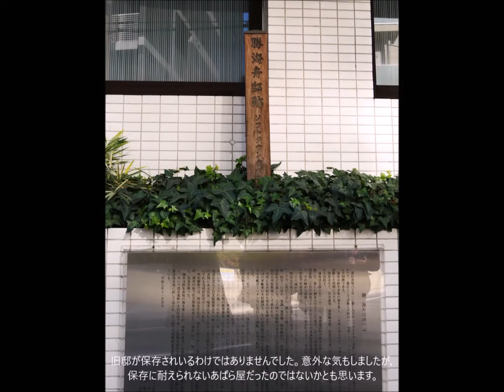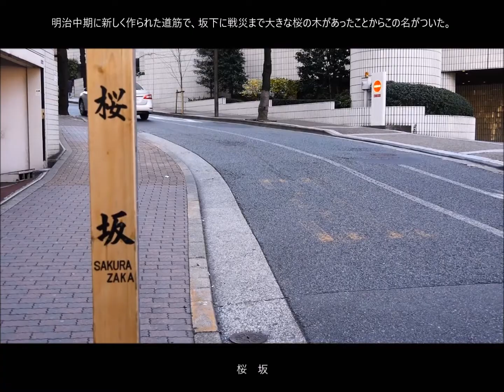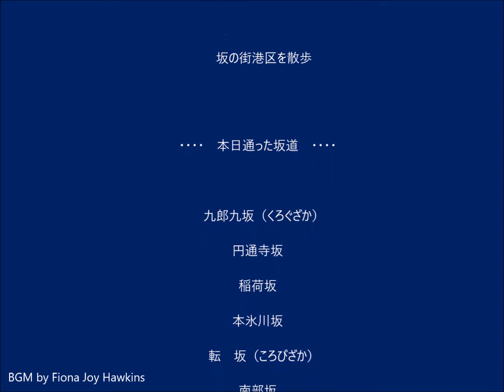160110_第52回 限界散歩～港区の坂道巡り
2016年1月10日（日）
「港区」というと、青山、赤坂、六本木、麻布、白銀、高輪・・・と何だかとても華やかな地名ばかりを連想します。まさに東京の中の東京という感じがします。2016年の新春は、そんな「港区」を歩き回ることにしました。きっかけは「坂」です。以前、「文京区」にある会社に勤めていて昼休みなど周辺をよく散歩しましたが、坂の多さに驚きました。ところがふと地図を広げてみると、この華やかな「港区」もまた、たいそう坂の多い街であることが分かりました。坂道を歩いてみたいと思いました。また、「港区」は歴史の街でもあります。赤穂浪士四十七士の墓がある泉岳寺には、以前から行ってみたいと思っていました。BGMは、Fiona Joy Hawkinsの曲から選曲しました。